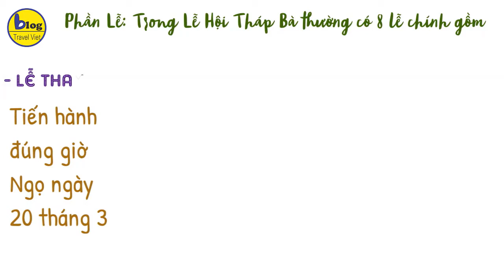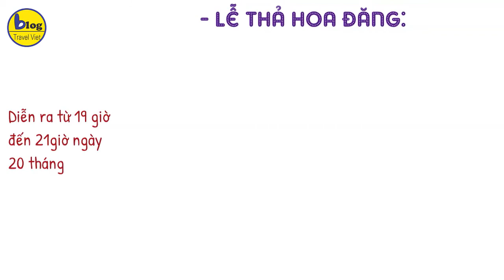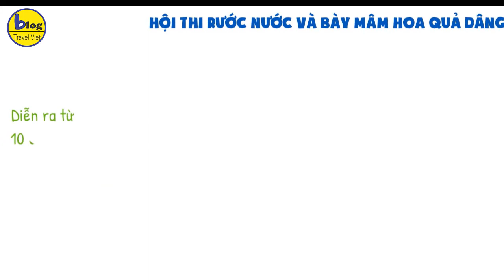Lễ hội tháp bà Ponagar và chuyện về thánh mẫu Thiên Y A Na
Lễ hội Tháp Bà Pônagar hay còn gọi là Lễ hội Thiên Y A Na Thánh Mẫu hay Lễ vía Bà là một trong những lễ hội lớn nhất tại Nha Trang. Và đã được Bộ trưởng Bộ Văn hoá, Thể thao và Du lịch đưa vào Danh mục di sản văn hoá phi vật thể quốc gia. Lễ hội Tháp Bà Ponaga không chỉ là một lễ hội truyền thống của dân tộc chăm mà còn là dịp thu hút nhiều du khách du lịch Nha Trang đến tham quan. Vậy muốn biết lễ hội Tháp bà Ponaga có gì đặc sắc thì mời bạn cùng xem hết video này với Blog travel viet nha
Thời gian và địa điểm diễn ra lễ hội Tháp Bà Ponaga
Lễ hội tháp bà Ponaga diễn ra từ ngày 20 đến 23 tháng 3 Âm lịch hàng năm
Lễ hội Tháp Bà diễn ra hàng năm tại di tích lịch sử - văn hóa quốc gia Tháp Bà Pônagar, trên đồi Cù Lao, thuộc phường Vĩnh Phước, thành phố Nha Trang, tỉnh Khánh Hòa. Ngoài người Chăm ở Ninh Thuận, Bình Thuận tham gia lễ hội, còn có sự tham gia của người Kinh (Việt) và một số dân tộc thiểu số khác ở các tỉnh thuộc khu vực miền Trung và Tây Nguyên: Đà Nẵng, Quảng Nam, Phú Yên, Đắc Lắc, Gia Lai, Lâm Đồng, Thừa Thiên - Huế ...
Ý nghĩa về lễ hội Tháp bà Ponaga
Theo như tìm hiểu của Blog travel viet thì lễ hội tháp bà Ponaga diễn ra hàng năm nhằm tưởng nhớ công đức của Thiên Yana Thánh Mẫu hay còn được gọi là người Mẹ của xứ sở. Người dân Chăm pa vùng này rất tôn sùng kính trọng Thiên Yana Thánh Mẫu bời bà đã dạy cho cư dân biết cách dệt vải, trồng rau, sinh sống…
Nếu có dịp đến thăm tháp bà Ponaga bạn sẽ cảm nhận được sự kính trọng của người dân Chăm giành cho Thiên Yana Thánh Mẫu. Bởi dù trãi qua rất nhiều năm nhưng kiến trúc của Tháp Bà dường như vẫn còn vẹn nguyên cùng thời gian. Từ bức tượng thần Shiva cưỡi Ngưu thần Nandin cho đến từng đường nét trạm trổ tinh xảo đều mang trong mình nét đặc trưng của văn hóa Chăm pa.
Có thể xem Thiên yana Thánh Mẫu là người phụ nữ duy nhất được tôn thờ, luôn dẫn dắt người dân để có được một cuộc sống trọn vẹn hơn, hạnh phúc hơn. Chính bởi lý do đó, bà mẹ xứ sở được người dân tôn sung với hình thức tế bái thiêng liêng.
Lễ hội Tháp Bà Ponaga diễn ra như thế nào?
Phần Lễ: Trong Lễ Hội Tháp Bà thường có 8 lễ chính gồm
- Lễ thay y: được tiến hành đúng giờ Ngọ ngày 20 tháng 3. Vị chủ tế dâng trầm hương, nhang, hoa, trái cây và khấn vái. Các thành viên trong đội thay y thực hiện việc sắp xếp đồ lễ trong dinh và cởi xiêm y, mũ miện để tắm tượng. Nước dùng để tắm tượng được nấu từ rượu với nước và các cánh hoa có mùi thơm (5 loại). Sau khi tắm, tượng Mẹ được mặc xiêm y và mũ miện mới do người dân dâng cúng. Những bộ xiêm y sau khi thay được giặt sạch, rồi đưa ra trưng bày để du khách và nhân dân chiêm ngưỡng. Nước và khăn dùng để tắm tượng cho Mẹ xong được người dân xin về để lấy phước hoặc rửa mặt hay tắm cho trẻ con, hoặc tưới lên ghe thuyền, ... với mong muốn để trừ tà, trẻ con hay ăn và khỏe mạnh, người bệnh mau lành, những ghe, thuyền ra khơi gặp nhiều may mắn, ...
- Lễ thả hoa đăng: diễn ra từ 19 giờ đến 21giờ ngày 20 tháng 3. Nến và hoa được thả trên sông để cầu siêu cho các vong linh, với hơn mười ngàn chiếc hoa đăng nhỏ và năm hoa đăng lớn ...
- Lễ cầu quốc thái dân an: bắt đầu từ 6 giờ đến 8 giờ ngày 21 tháng 3, do Ban Trị sự Giáo hội Phật giáo Việt Nam tỉnh Khánh Hòa thực hiện. Đây là đại lễ cầu cho đất nước thanh bình, phồn vinh, nhân dân an vui, hạnh phúc.
- Lễ cúng Ngọ, cúng thí thực: diễn ra từ 12 giờ đến 12 giờ 30 ngày 21 tháng 3 tại ngôi tháp chính, để dâng Mẫu và bố thí cho các cô hồn …
- Tế lễ cổ truyền: diễn ra từ 4 giờ đến 6 giờ ngày 23 tháng 3, do các cụ hào lão đình Cù Lao dâng lễ theo nghi thức cổ truyền, rất trang nghiêm.
- Lễ Khai Diên, lễ Tôn Vương: diễn ra từ 6 giờ đến 9 giờ ngày 23 tháng 3. Sân lễ được dựng trước Mandapa (tiền đình), mặt hướng vào điện thờ Đức Thánh Mẫu. Vật phẩm dâng cúng gồm có: hương đăng, trầu cau, rượu, vàng bạc, một phong bì đựng tiền (tiền này không bắt buộc, cúng nhiều ít là do Ban Tổ chức) và một khay để hai roi chầu. Hát thứ lễ là hát cúng Bà và hát cho thần linh xem, do các đoàn Hát Bội thực hiện. Trong lúc diễn, yêu cầu diễn viên phải diễn nghiêm túc và tích tuồng được diễn cũng phải được chọn lựa và theo dõi gắt gao. Lễ Tôn Vương được cử hành rất trang trọng trước khi tuồng kết thúc và trở thành một lệ bắt buộc phải có khi hát ở lễ hội Tháp Bà.
- Lễ Dâng hương tạ Mẫu: diễn ra từ 23 giờ đến 24 giờ ngày 23 tháng 3, để dâng hương đăng lễ tạ Mẫu.